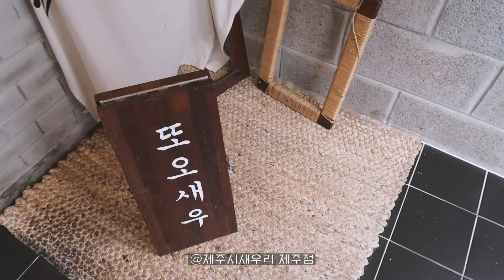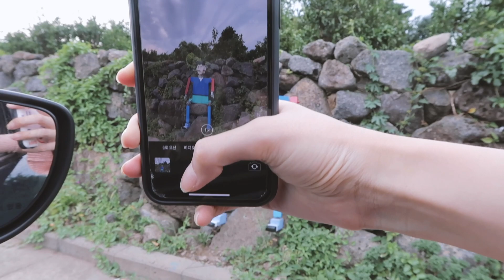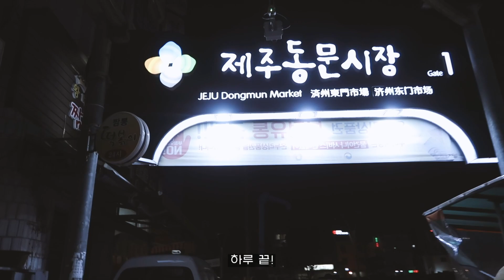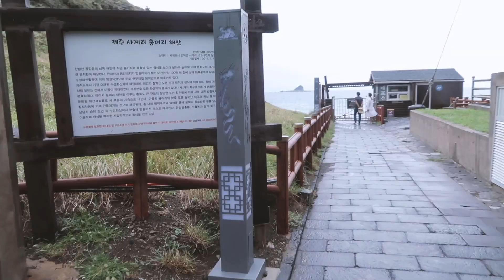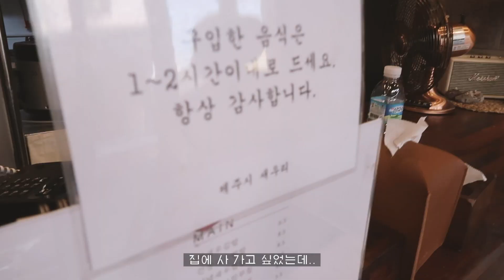VLOG 다시 온 제주도🌴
Filmed&Edited by Leean